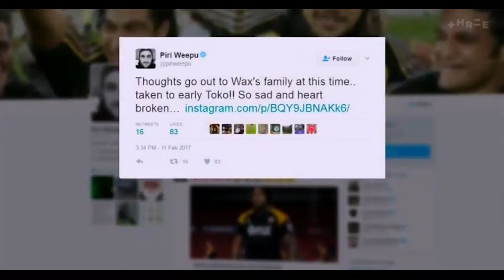Sione Lauaki 🇹🇴🇳🇿 | WAXᴴᴰ | Highlight Reel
This ones dedicated to A Rugby icon Sione "Wax" Lauaki. One of Polynesias finest athletes of the 2000s. A Powerful & skillful Ball runner who left his mark on and off the field. REST IN POWER TOKO🕊